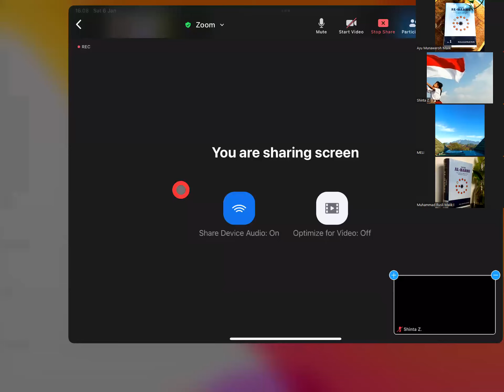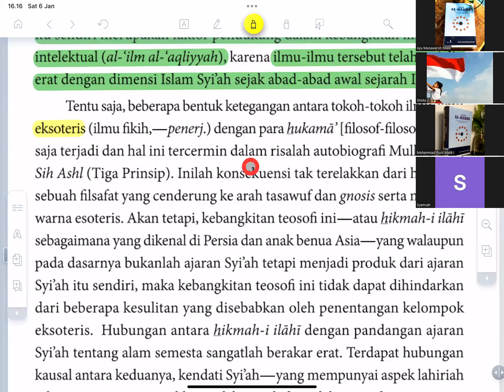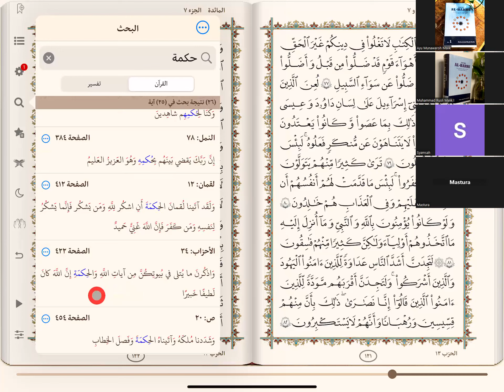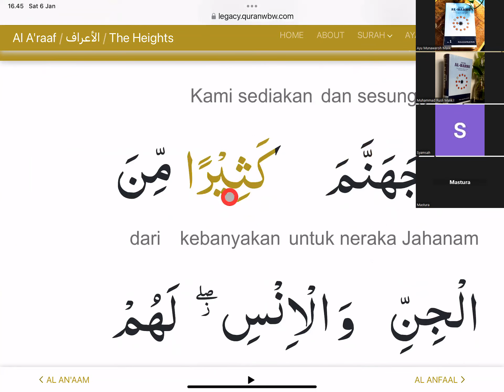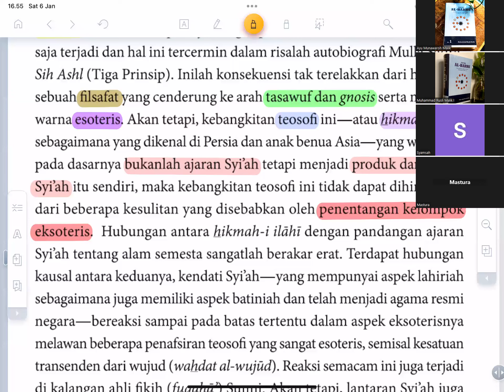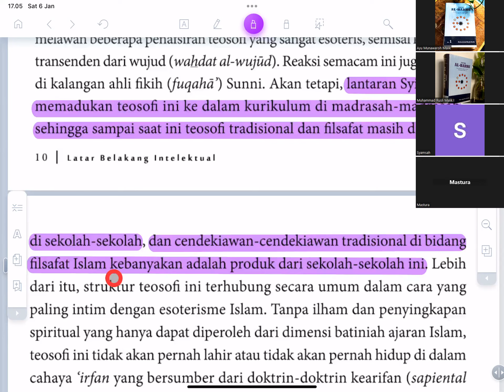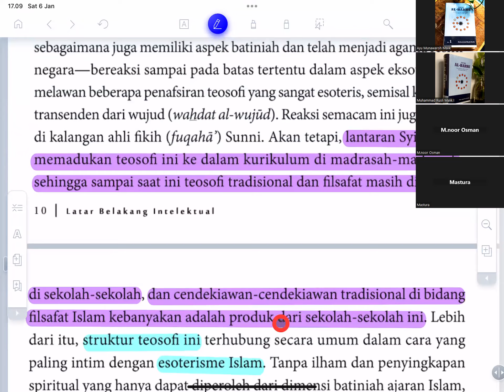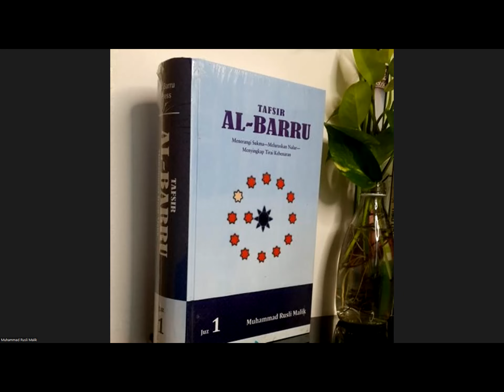Filsafat. Ustad Rusli Malik 6 Januari 2024